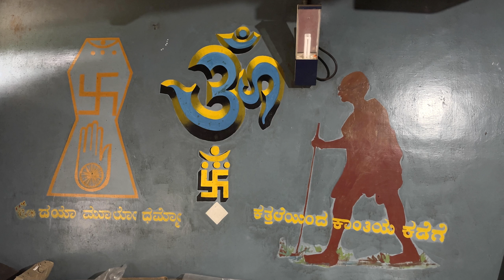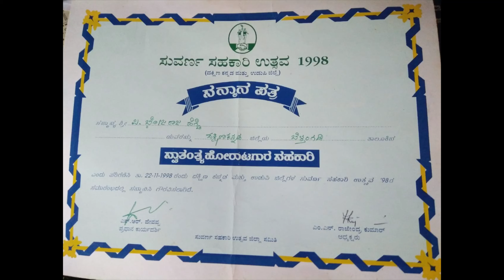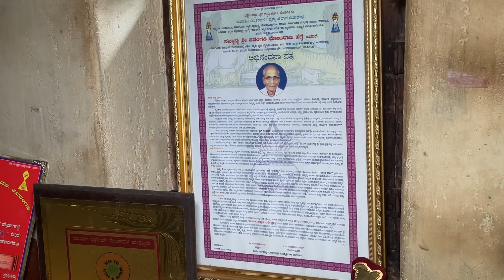ಮಹಾನ್ ವೀರ:ಶ್ರೀ ಭೋಜರಾಜ್ ಹೆಗ್ಡೆ ಪಡ0ಗಡಿ ಧ್ವನಿ: ಪ್ರಮಯಿ ಜೈನ್